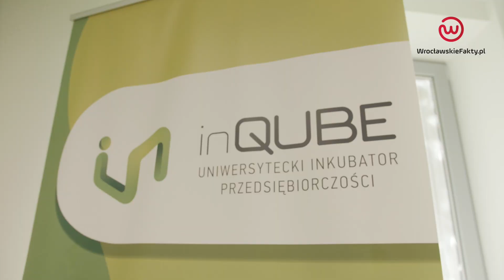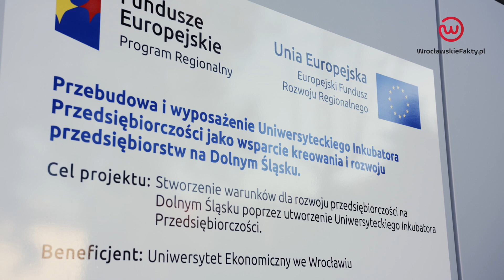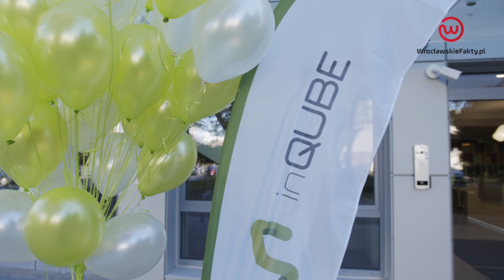inQUBE Uniwersytecki Inkubator Przedsiębiorczości - już działa